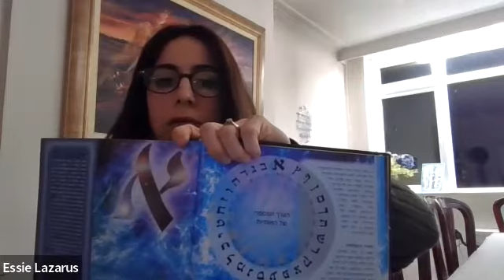Wiser Women 'Let Us Make Man...How We Deal When The Going Gets Tough' with Rebbetzen Essie Lazarus